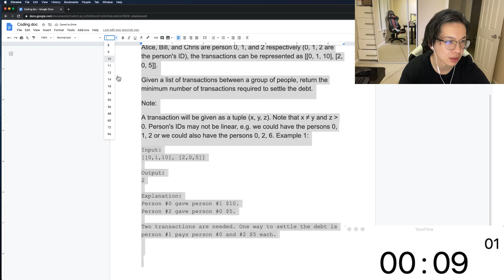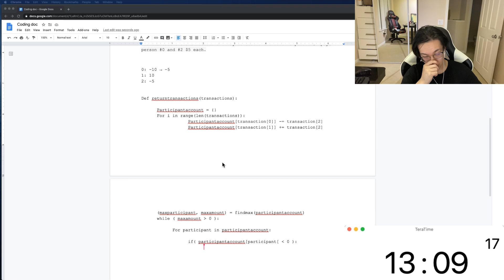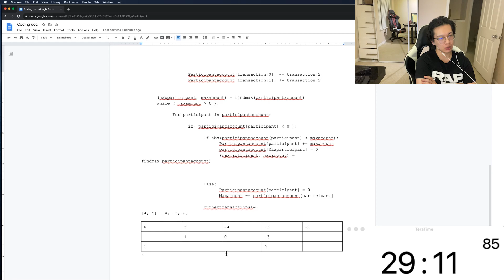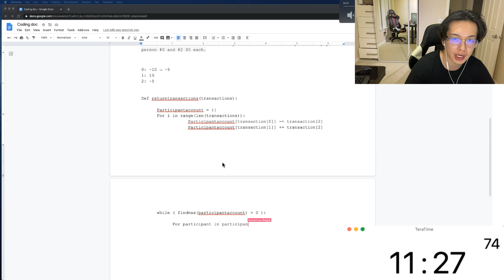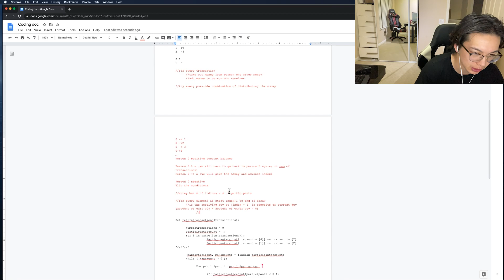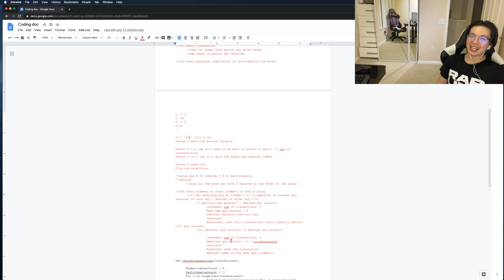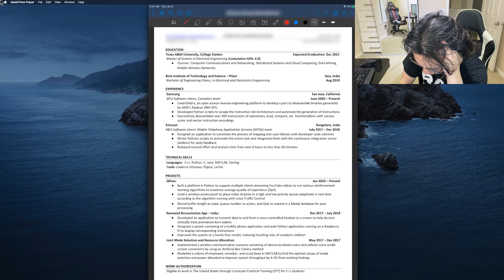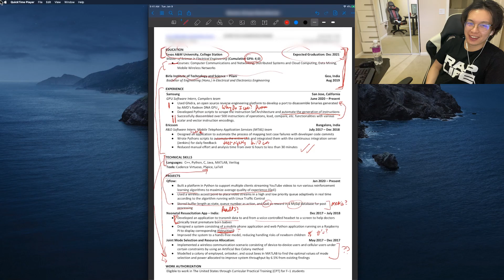Coding Interview Coaching: Don't Rush!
In this video, I focus on not rushing through a known problem in the interview. Seriously guys... don't rush.

Timestamps
0:00 Start
0:53 Candidate Intro
6:41 Code Interview
41:04 Feedback
1:29:00 Resume Review

► Social!